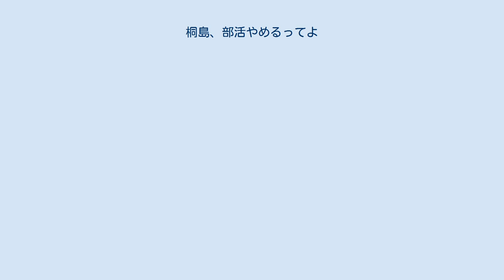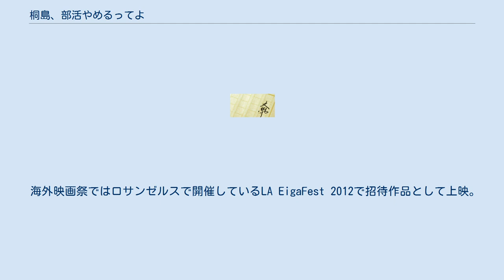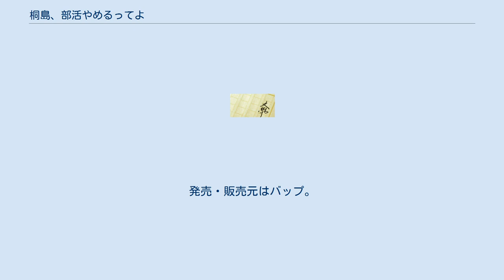桐島、部活やめるってよ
『桐島、部活やめるってよ』（きりしま ぶかつやめるってよ）は、朝井リョウによる日本の青春小説、およびそれを原作とした日本映画。
 著者が早稲田大学文化構想学部在学中の2009年に、第22回小説すばる新人賞を受賞したデビュー作で、初の平成生まれの受賞者となった。
 2012年4月に文庫化され、集英社WEB文芸RENZABUROに掲載された短編「東原かすみ〜14歳」が追加収録された（巻末解説・吉田大八）。
装幀写真は、高校生のポートレートを撮影し続けている写真家の小野啓。
被写体はプロのモデルではなく、一般の高校生である。
少女漫画雑誌『マーガレット』では、やまもり三香、桃森ミヨシ、姉森カナ、佐藤ざくり、斎藤ジュリアの5人によるオムニバス形式で漫画化もされた。
さらに、吉田大八監督、神木隆之介主演により映画化され、8月11日に公開、日本の主要映画賞を総なめにした。
 タイトル・ロールである桐島は本編に直接登場せず、その人物像は伝聞のみで明らかにされる。
 男子バレーボール部のキャプテンだった桐島が部活をやめることをきっかけに、同級生5人の日常に些細な変化が起こる。
本作は5編からなるオムニバス形式によって構成されており、全体的なストーリーの起伏よりも、各登場人物の心理を描くことに作品の主眼がある。
各登場人物はそれぞれ悩みを抱えており、またそれを隠したまま互いに表面的に交わり、出来事が進む。
ある編でも別の編の主人公が出てくるが表面的にしか書かれず、その編の主人公の視点からは、別の編の主人公の内心について何も分からないようになっている。
5人の主人公以外の登場人物も、直接には言及されていないが不穏なものを持っているかのようにも書かれる。
全5編のうち、第5編にあたる菊池宏樹編のみ、冒頭が分離して全体の頭におかれており、これがストーリーの始まりを告げる役割を果たしている。
物語は金曜日から翌週の火曜日まで5日間を舞台として、学校や周辺で起こる出来事を追いかけていく形となっている。
 登場人物の立ち位置は、(a) 宏樹・竜汰・友宏・孝介・桐島・日野の上位カーストの男子グループ、(b) 梨紗、沙奈、実果、かすみの上位カーストの女子グループ、そしてそれと間接的に関係のある、(c) 涼也ら、亜矢らという3つに大別される。
各登場人物はグループ内の人間関係、スクールカースト、恋愛関係の3種を膠（にかわ）にして結びついている。
そして登場人物2人は、組み合わせごとに何らかの形で抽象的な対比が設定されている。
 2012年8月11日に日本公開。
登場人物名を各章のタイトルにしたオムニバス形式だった原作を、曜日を章立てて、視点を変えて1つのエピソードを何度も描き、時間軸を再構築して構成するスタイルにした。
 撮影では、高知県内の高校やTOHOシネマズ高知などでロケーションを行っている。
 丸の内ルーブルを筆頭とした日本全国132スクリーンで公開され（以降全国順次公開）、初日は新宿バルト9で舞台挨拶が行われた。
公開後は口コミにより話題となり、8か月にわたりロングラン上映された。
 第34回ヨコハマ映画祭作品賞および監督賞をはじめ、第67回毎日映画コンクールで日本映画優秀賞および監督賞、第36回日本アカデミー賞では最優秀作品賞を含む3部門で最優秀賞を受賞したほか、出演者も多くの新人俳優賞に輝いている。
 8月に封切られた邦画が日本アカデミー賞最優秀作品賞を受賞したのは1990年（第14回）の『少年時代』以来、22年ぶりであった。
 海外映画祭ではロサンゼルスで開催しているLA EigaFest 2012で招待作品として上映。
 後述のように多くの賞を受賞したが、公開当時はヒットとはほど遠い状態だった。
2016年11月、佐藤貴博プロデューサーがトークショーにて、「ようやくリクープ（資金回収）できるところまで来た」と語っている。
 バレー部のキャプテン桐島が部活を辞めるという報せが学校中に広がり、生徒たちの間に動揺が走る。
桐島の彼女・梨沙や、親友・宏樹すら相談されていなかったため、誰もその理由がわからなかったのだ。
宏樹は、桐島を待って竜汰、友弘たちとバスケをするのを日課としていた。
しかし桐島がもう来ないのならバスケをやる必要もないと言ってやめてしまう。
バスケを楽しんでいた友弘はショ...